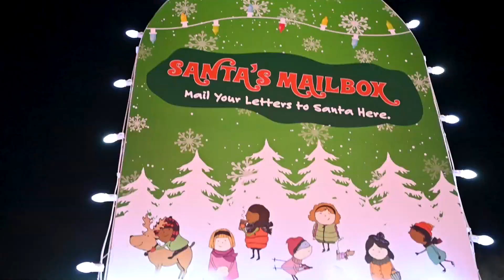Farragut Light the Park 2022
It's that time of year when the Town of Farragut makes everything merry and bright!
From dusk to 10 p.m. nightly from Tuesday, Nov. 22, through Monday, Jan. 2, thousands of holiday lights will twinkle along Campbell Station Road from the I-40 commuter lot to Mayor Ralph McGill Plaza at the Campbell Station Inn as part of the Town’s Light the Park event.
Children are encouraged to drop their wish lists for Santa in the giant mailbox at Founders Park at Campbell Station by Monday, Dec. 19. Be sure to include a return address—you may get a response from the big man himself!
There will be giveaways, food trucks and caroling scheduled throughout Light the Park. Learn more by following Farragut Parks & Recreation on Facebook, Instagram and Twitter.